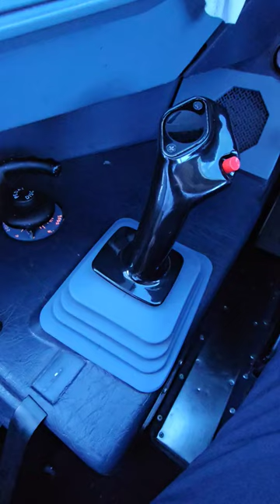The Airbus Joystick (aka as sidestick)